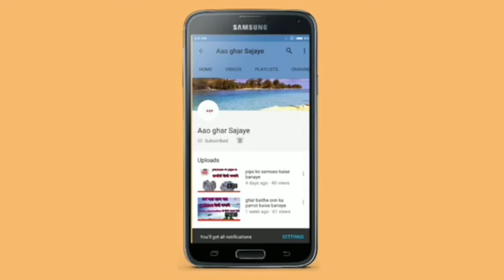🙏🙏wool ke chhote chhote peace se banaye aasan SA Doormate 👌👌